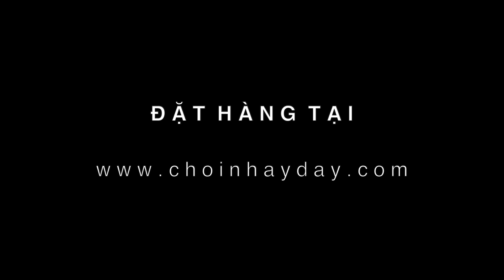DÂY NHẢY THỂ LỰC CND | FITNESS ROPE | chơi nhảy dây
DÂY NHẢY THỂ LỰC CND
Sự lựa chọn thông minh để thúc đẩy buổi tập của bạn lên một tầm cao mới.
✅ Nhảy dây đang trở nên rất phổ biến và là giải pháp tập toàn thân, thay thế cho hầu hết các thiết bị tập cardio tại phòng tập như máy chạy bộ, máy đạp xe.
✅ Dây nhảy hiện nay đã đạt một đẳng cấp mới khi có cả những dòng dây không chỉ giúp đốt mỡ mà còn giúp cải thiện phát triển hệ cơ bắp tổng thể.
✅ Tập luyện mọi lúc , mọi nơi. Rất phù hợp cho các bạn bận rộn, hay di chuyển mà vẫn muốn có một cơ thể gọn gàng săn chắc.
✅ Nói không với xoắn dây.
✅ Chất liệu PVC nguyên sinh, đặc ruột.
✅ Tay cầm được quấn băng đa chống trượt khi nhảy, hạn chế mồ hôi, dễ dàng thay thế
✅ Dây nhảy êm, nhận được nhiều phản hồi từ dây khi nhảy, tốc độ vừa phải, dễ dàng kiểm soát để nhảy đúng khi tập luyện.
✅ Thương hiệu Việt Nam, thiết kế hoàn toàn bởi chính người nhảy dây chuyên sâu.
Code 10FIRST để giảm giá 10% tại
Hoặc để lại comment để ad inbox chương trình khuyến mại trực tiếp.